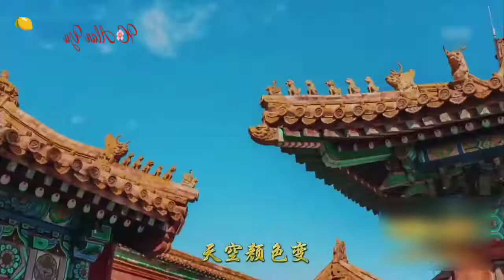Ca khúc "xin mời"(tạm dịch)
Bài hát:
Trình bày: Vu Mông Lung,
Show khai mạc liên hoan phim tài liệu 15/10/2021